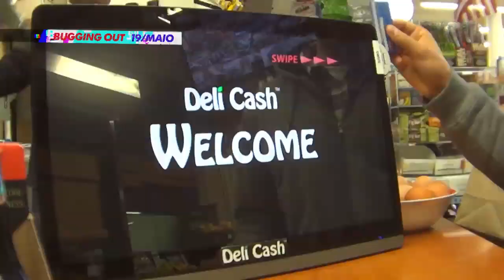BUGGING OUT: Estreia 19 de maio!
O que aconteceria se todos os aparelhos tecnológicos se virassem contra nós? Descubra (e morra de rir) em Bugging Out, novo programa da MTV!